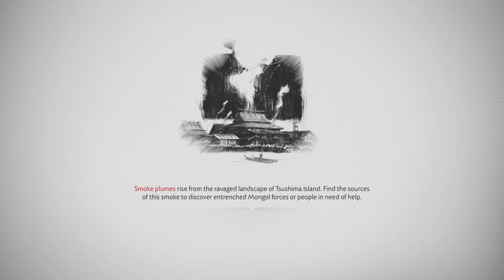ghostoftsushima part 17